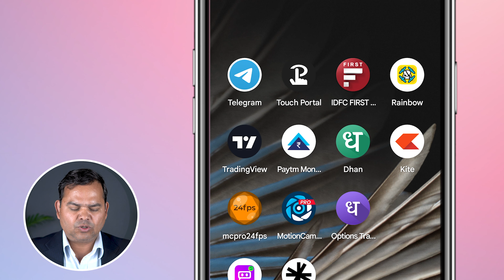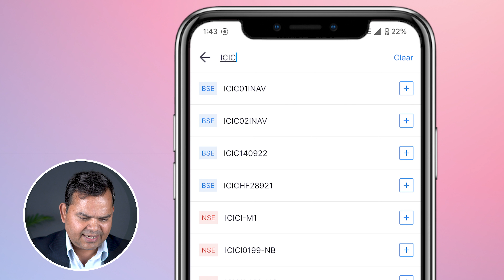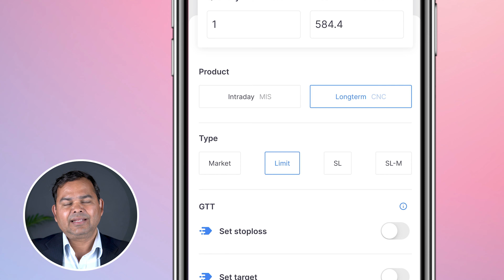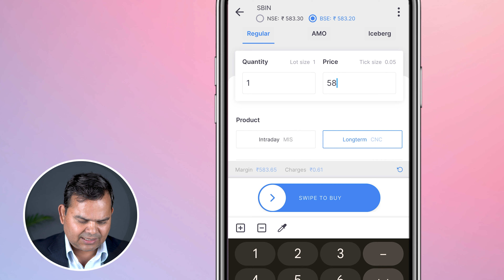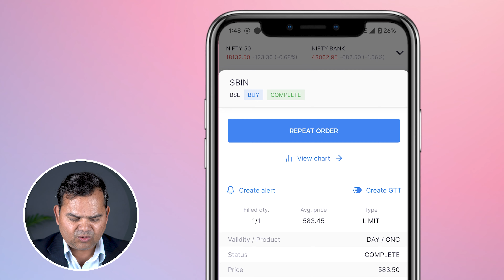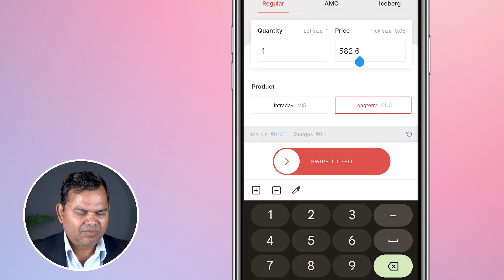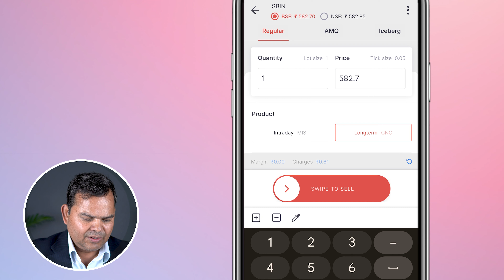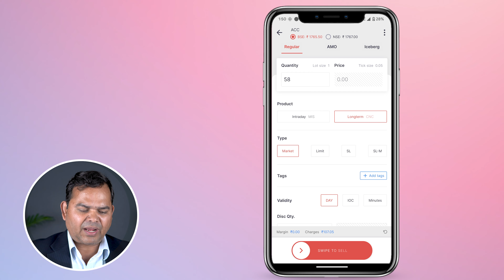Zerodha me Share Buy Aur Sell Kaise Kare - How to Buy Shares in Zerodha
Learn how to buy shares in Zerodha. Not just buying, learn buying as well as selling shares in Zerodha kite app in this Hindi video for Indian stock market.

Zerodha me share buy aur sell kaise kare, seekhiye is asan Hindi video se. Aerodha me share kaise kharide aur zerodha me share kaise sell kare.